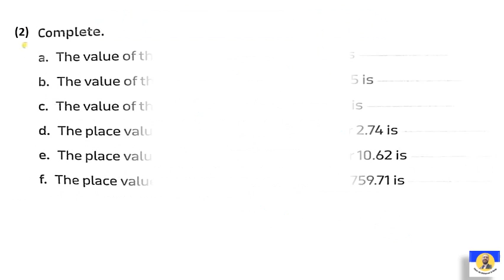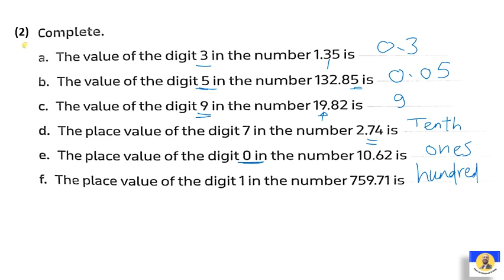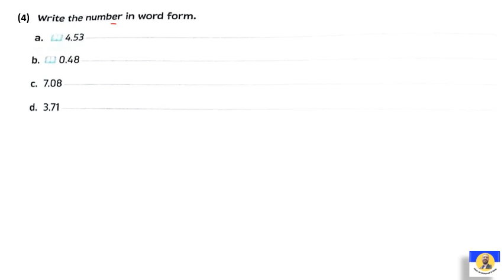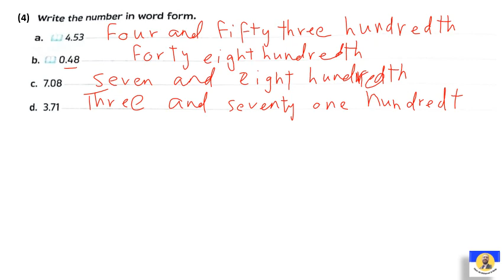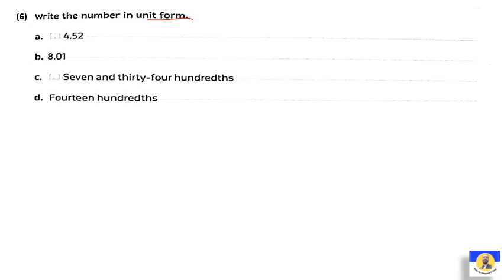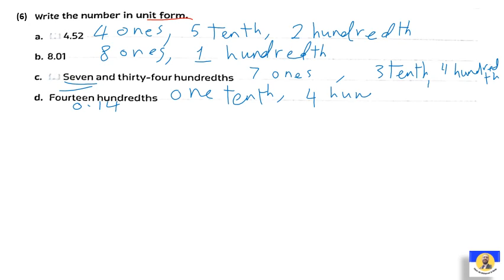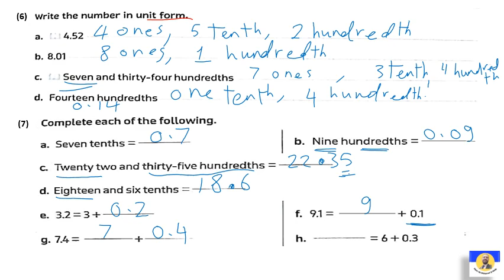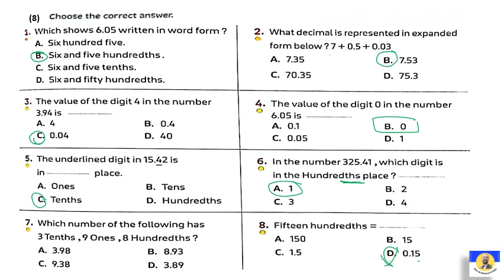Math Grade 4 - Unit 10, Lessons 3&4 /(second Term)/2024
primary 4
maths
math
Grade 4
primary maths
primary four maths
primary school
primary math
easy maths
math g4
maths concept
primary 4 math
learn maths
math
grade 4
المنهج الجديد
ماث رابعة ابتدائى المنهج الجديد
ماث رابعة
ماث رابعة ابتدائي المنهج الجديد
ماث الصف الرابع الابتدائي
math grade 4
ماث
شرح ماث
دروس ماث
الصف الرابع الابتدائي
math grade 4 Second term 2024
ماث رابعة ابتدائي ترم ثاني
رابعة ابتدائي
ماث رابعة ابتدائي الترم الثاني
ماث الترم الثاني
ماث رابعة ابتدائي
ماث رابعة ابتدائى المنهج الجديد 2023
رابعة ابتدائى
شرح ماث المنهج الجديد
2023
Second term
جريد 4
سنة رابعة
الترم الثاني
شرح بطريقة سهلة وبسيطة
math g4
math prim4
ماث الصف الرابع
ماث للصف الرابع الابتدائي لغات المنهج الجديد 2023
الصف الرابع الابتدائى
الصف الرابع

المنهج الجديد للصف الرابع الابتدائي 2024 بعد التعديل
منهج الماث للصف الرابع الابتدائي الترم الثاني 2024
كتاب المعاصر
حل تمارين